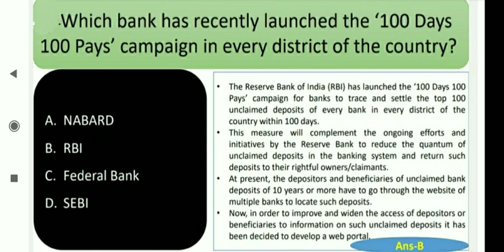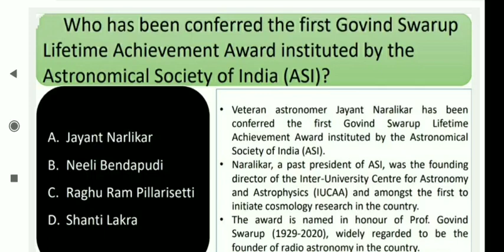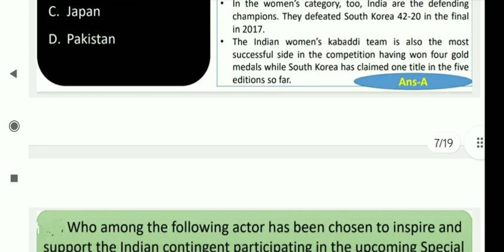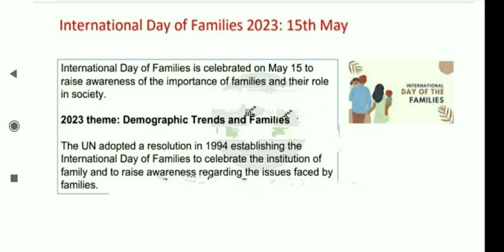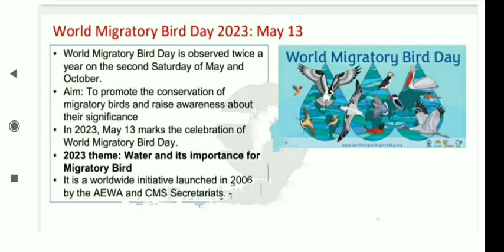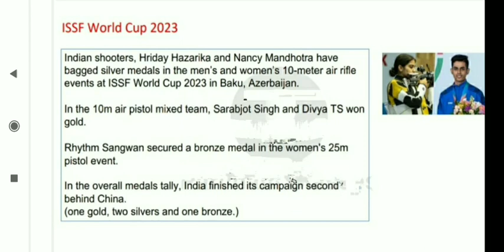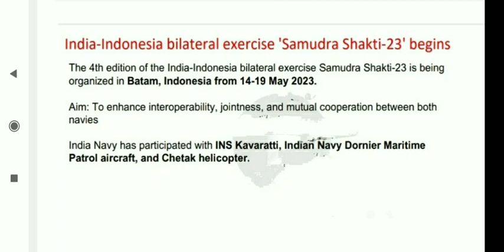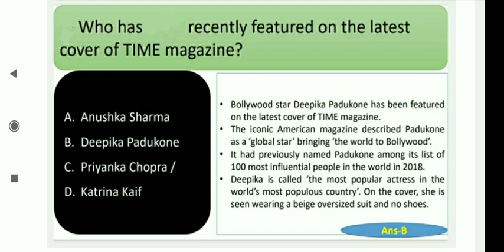17th May 2023 Current Affairs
In this video we will discuss important Current Affairs of 17th May 2023.
Thanks.